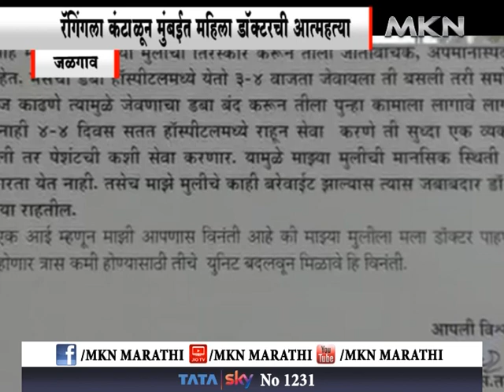जळगाव - रॅगिंगला कंटाळून मुंबईत महिला डॉक्टरची आत्महत्या, तीन सहकारी महिला डॉक्टरांवर गुन्हा दाखल